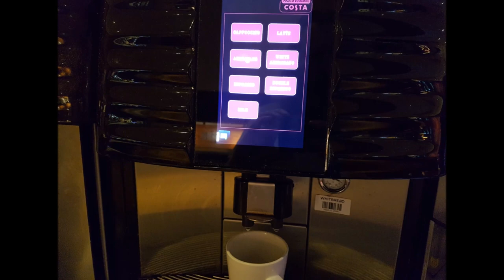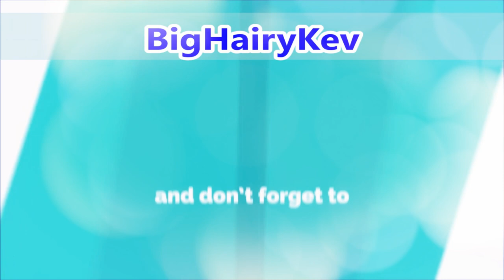Brewers Fayre UK - Full English Breakfast Buffet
Well, Hello and Welcome to the Video!!!  ⭐😃👍